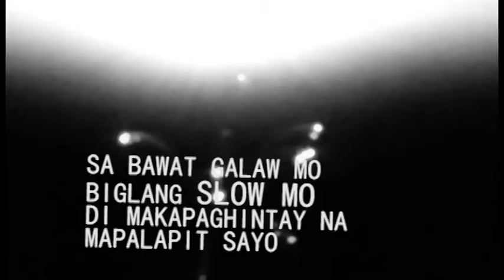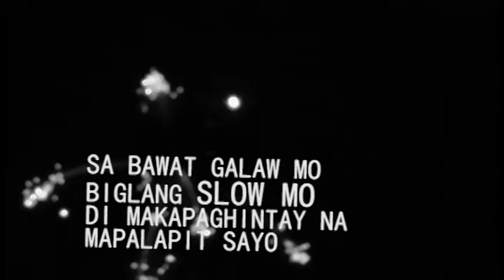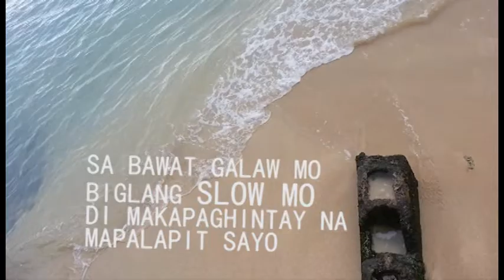SLOW MO (original song by Jada) - demo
SLOW MO (demo)
original song by Jada
demo produced/mixed by Jason Paul Laxamana